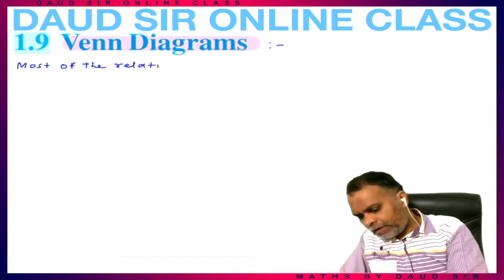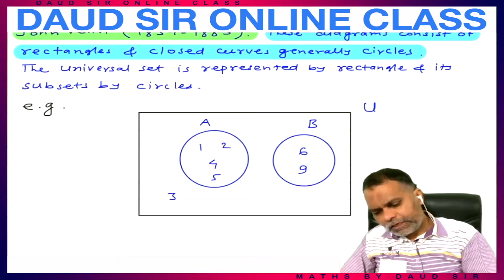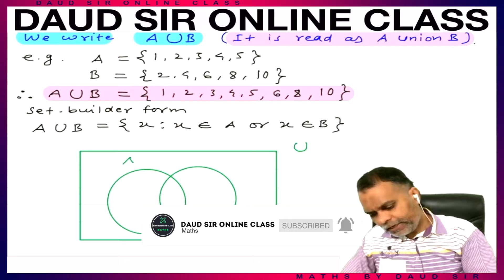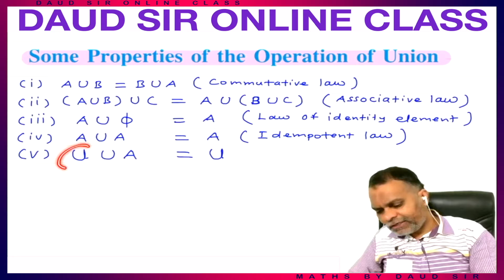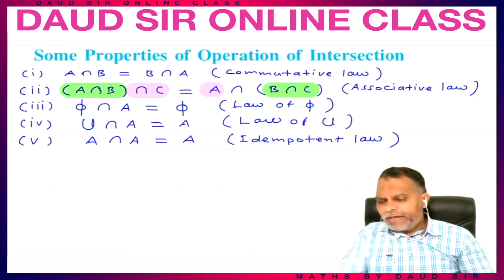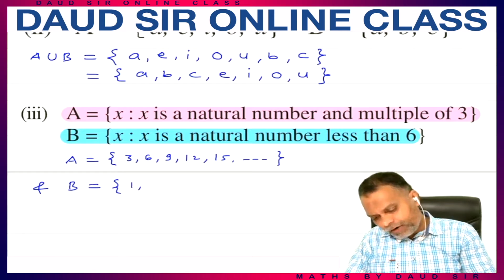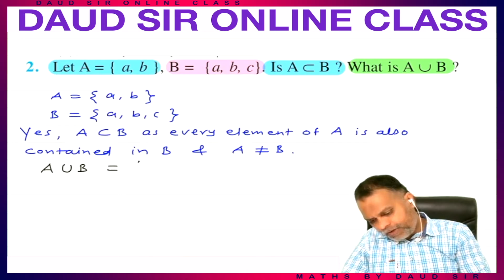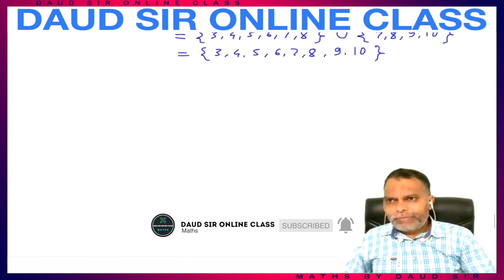Sets Exercise 1.4 (Ep.1) Ch 1 11th CBSE/NCERT 🔥 🔥 🔥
01. SETS || Exercise 1.4 (Episode 1) || Class 11th NCERT Chapter 1 || Lecture 1 || 🔥 🔥 🔥